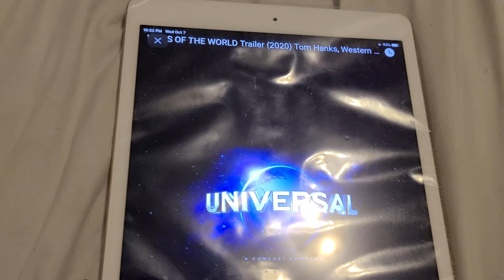NEWS OF THE WORLD TRAILER